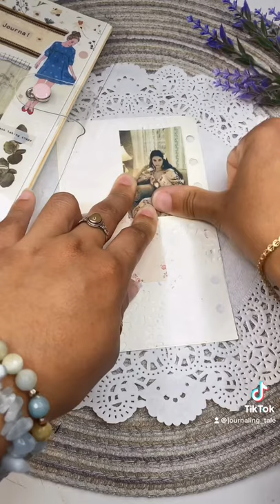ASMR Journal Selena Gomez Journal Spread | Scrapbooking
I’ve gotten a few recommendations to do a Selena Gomez journal spread, so I made one dedicated to her song, De Una Vez. And I love this song🥰. I hope you enjoy, and thank you for the recommendation!